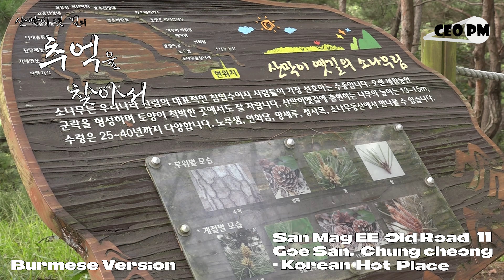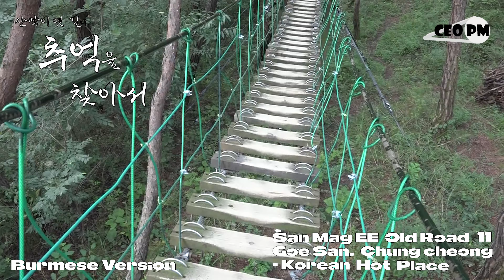Burmese Version - San Mag EE Old Road 11 - Korean Hot Place - 충북 괴산 산막이옛길 11 - CEO PM